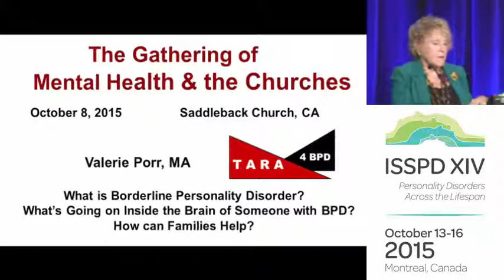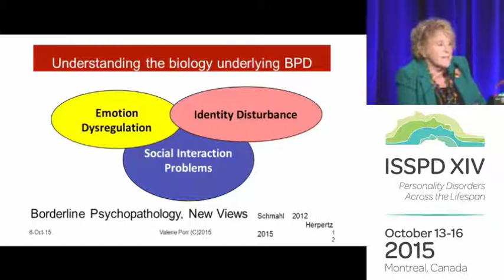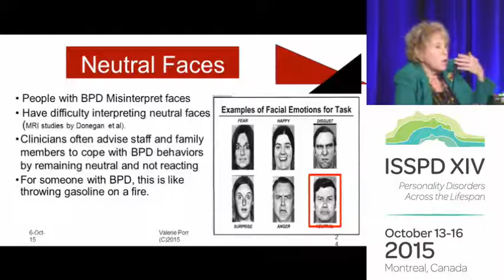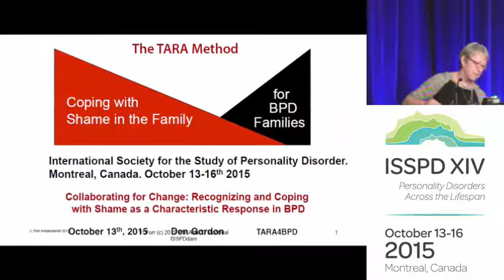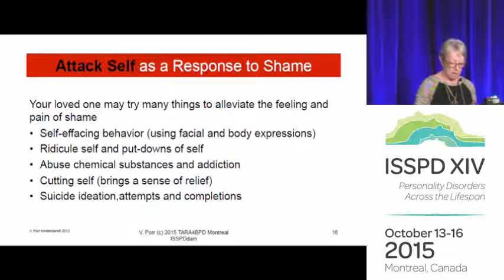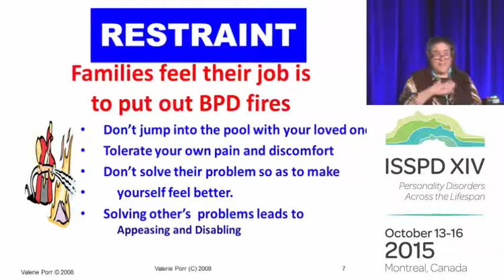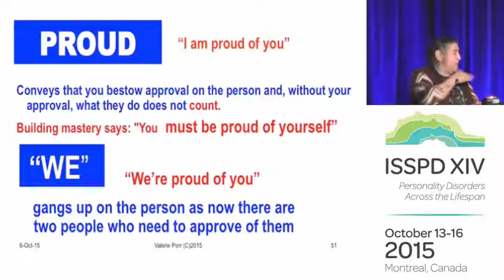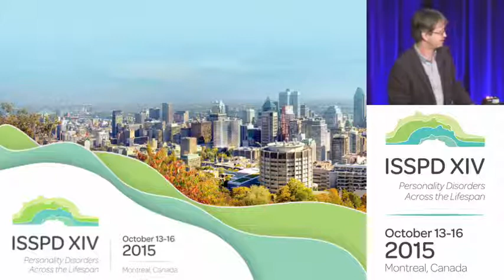Colloque international sur le TPL - Conférence de Valerie Porr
What is Bordeline Personality Disorder? What's Going on Inside the Brain of Someone with BPD? How can Families Help?